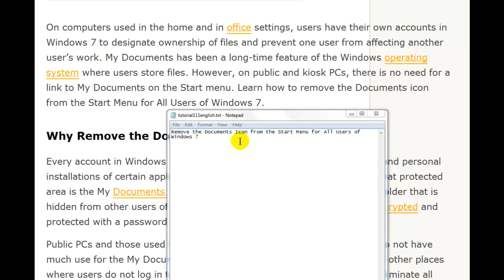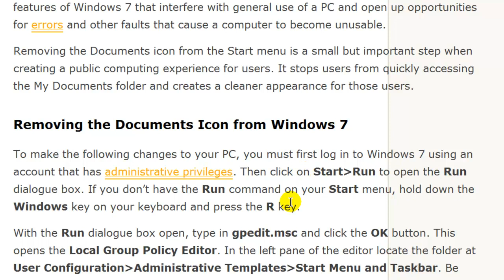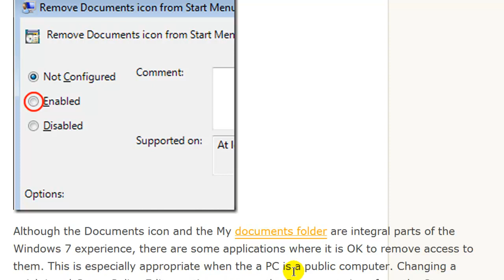Remove the Documents Icon from the Start Menu for All Users of Windows 7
On computers used in the home and in office settings, users have their own accounts in Windows 7 to designate ownership of files and prevent one user from affecting another user's work. My Documents has been a long-time feature of the Windows operating system where users store files. However, on public and kiosk PCs, there is no need for a link to My Documents on the Start menu. Learn how to remove the Documents icon from the Start Menu for All Users of Windows 7.